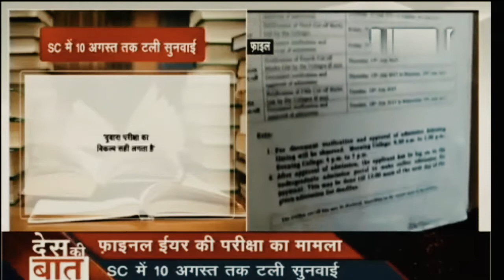बडी खबर शीर्ष मीडिया तक पहुंचा भारत के सभी फाइनल ईयर के विद्यार्थियों के परीक्षाओं का मामला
Delhi University
Haryana University
Maharashtra University
Karnataka University
Bihar University
MP University
UP University